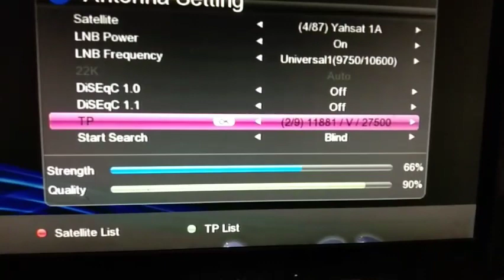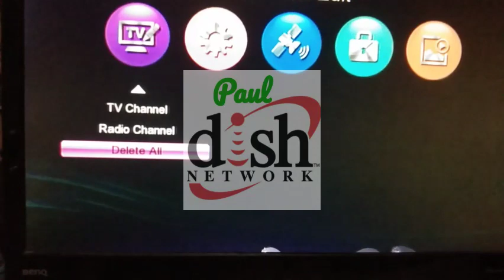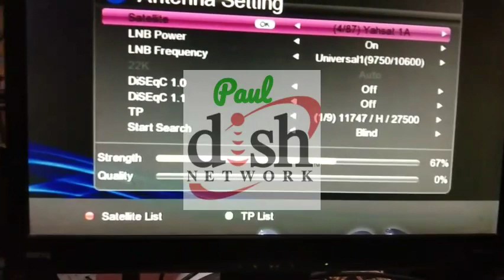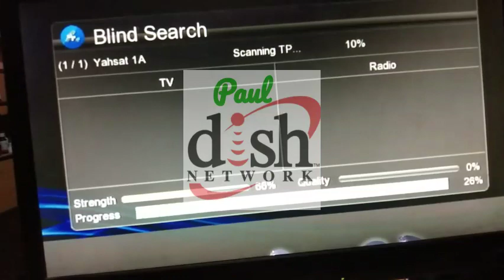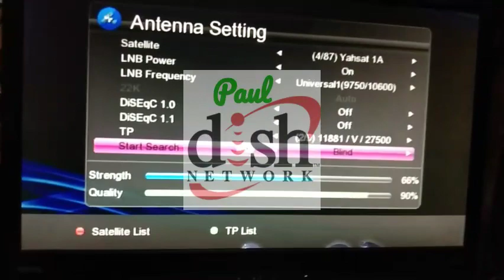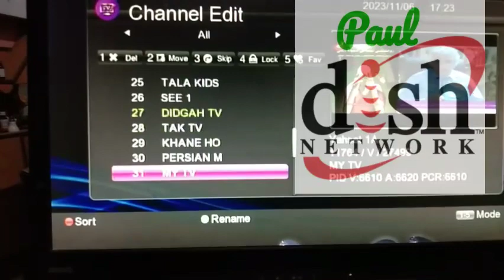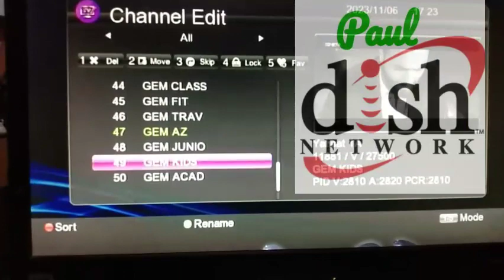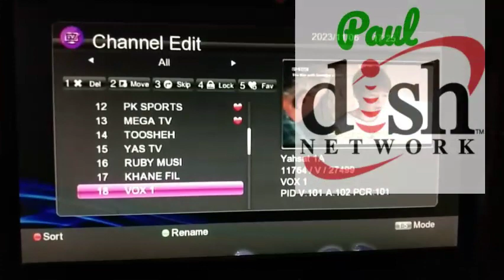Add Colors Rishtey, PK Sports Channel DD Free Dish Setup Box on 7 November 2023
sports channel in free dish
sports hd channel in dd free dish
dd free dish pk sports channels
dd sports hd channel
sports channels free
pk sports channel
dd free dish new channel
sports channel frequency
pk sports new channel
pk sports channel frequency
sports channel dish setting kis tarah karen
all sports channel detail
pk sports
ptv sports
world cup sports channel setting
paksat new update a sports channel
channel